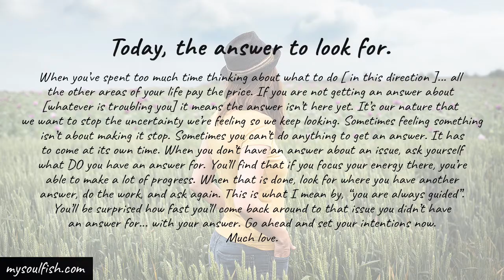Sometimes it's not about making it stop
Today, the answer to look for.

When you’ve spent too much time thinking about what to do [ in this direction ]... all the other areas of your life pay the price. If you are not getting an answer about [whatever is troubling you] it means the answer isn’t here yet. But it’s our nature that we want to stop the uncertainty we’re feeling so we keep looking. Sometimes feeling something isn’t about making it stop. Sometimes you can’t do anything to get an answer. It has to come at its own time. When you don’t have an answer about an issue, ask yourself what DO you have an answer for. You’ll find that if focus your energy there, you’re able to make a lot of progress. When that is done, look for where you have another answer, do the work, and ask again. This is what I mean by you are always guided.You’ll be surprised how fast you’ll come back around to that issue you didn’t have an answer for... with your answer. Go ahead and set your intentions now. Much love.